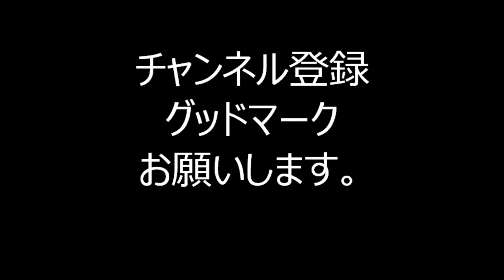夜に駆ける 2024年西久保八幡神社盆踊り32 東京都港区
2024年8月9日に行われました、
「西久保八幡神社盆踊り」の様子です。